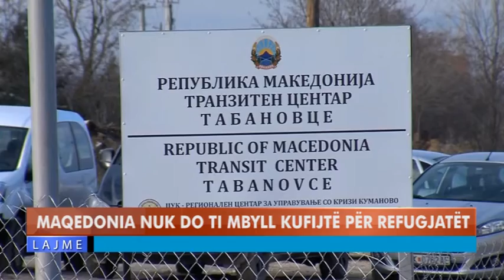MAQEDONIA NUK DO TI MBYLL KUFIJTË PËR REFUGJATËT